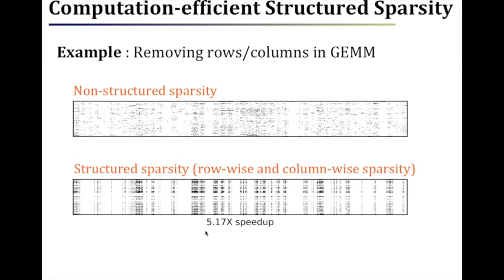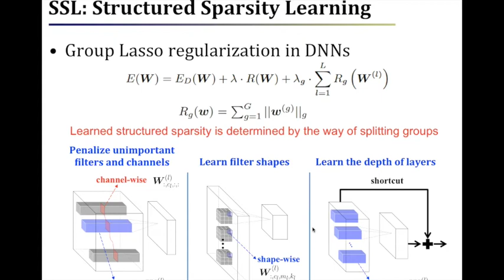[NIPS 2016] W. Wen, at el, Learning Structured Sparsity in Deep Neural Networks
Spotlight video in NIPS 2016.
Title: Learning Structured Sparsity in Deep Neural Networks.